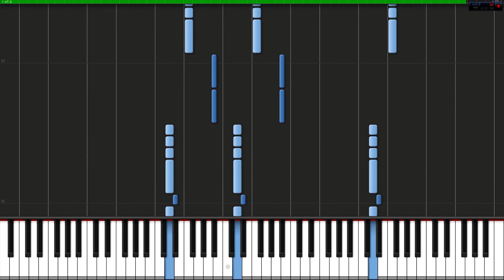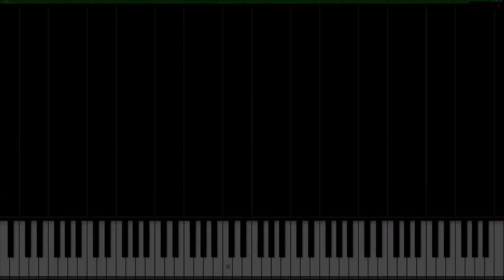Hitman 2: Silent Assassin — 47 in St. Petersburg — [Piano Keyboard]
Hitman 2: Silent Assassin — 47 in St. Petersburg

I don't own the Synthesia programm, and not related with Synthesia LLC in any way, except that I use their programm Synthesia